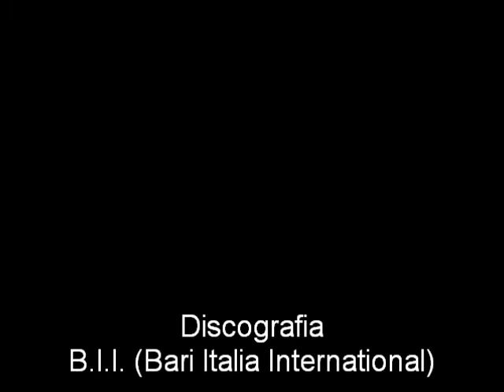268/366 -- 24° settembre - Sulle Onde dell'Anno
Video -- 268° filmato - SETTEMBRE - Sulle Onde dell'Anno (Calendario PoeticoMusicale). Accennavo le mie composizioni. Un canto con sensazioni diverse dedicato a ogni giorno del calendario che si affaccia. Come dare allegria alla giornata che ci porta il piacere di essere vivi almeno per quello che ci tocca vivere.